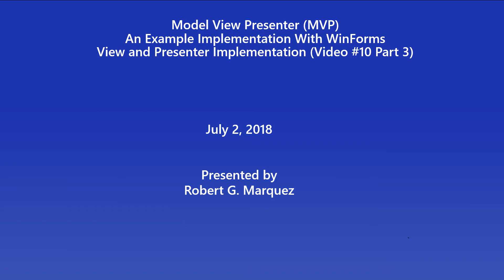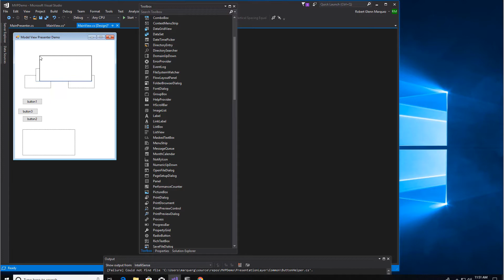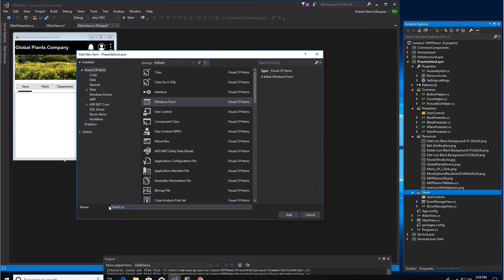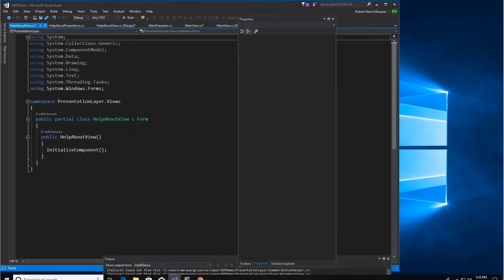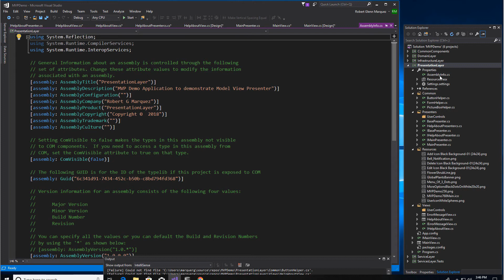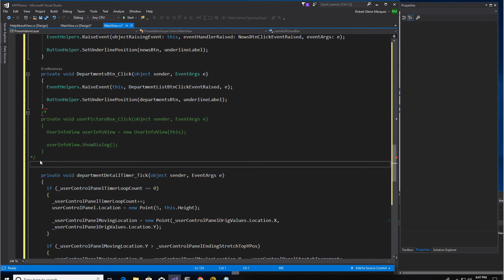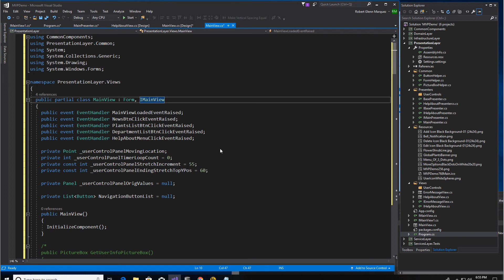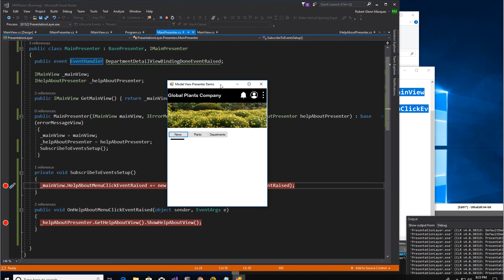Model View Presenter (MVP) Example - #10 Views and Presenters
Video #10 Part 3 of Model View Presenter (MVP) covering Views and Presenters. Visual Studio 2017 development of the Views and Presenters using C# for a demo application. WinForms is being used for the graphical user interface. It will take several videos to cover this topic. Note that although WinForms is being used for the user interface, the other parts making up the engine such as service layer and repositories can be reused by other user interface technologies such as WPF which may be demonstrated later in the future.

Note the overview video is in Video #1.

Briefly discussed topics in this Video:

- Creating helper classes for visual components

- Adding visual components to the Main View

- Updating the Main Presenter

- Creating the help about view and reading assembly properties

- Creating a context menu to support the more options icon

- Updating the Microsoft Unity Container registration types (RegisterType) to support the About View as well as adding classes to be dependency injected in the Main Presenter constructor

- Creation and tracing of raised events and event handlers for Help About View

The source code up to video number 10 is now available at the following location:

 I won't have much time to work on this series for awhile

My twitter account is @RobertGMarquez1

Robert Glenn Marquez Samples
Robert G Marquez Samples
Robert Marquez Samples

Author Name Look ups are: Robert G Marquez, Robert G. Marquez, Robert Glenn Marquez, and  Robert Marquez.

rgmtechvideos